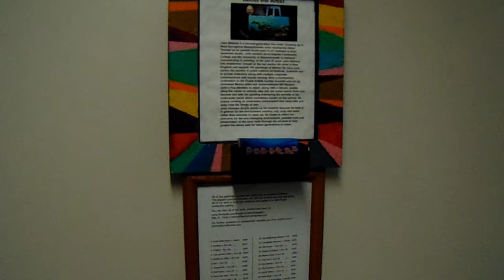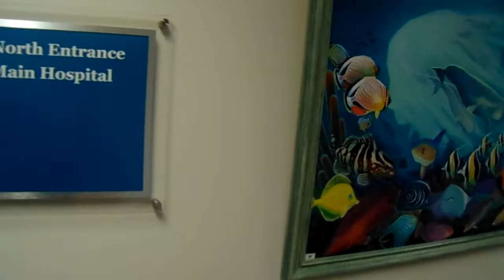Art Exhibit - Cooley Dickenson Hospital, March 2021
Biggest indoor showing ever, 30 original paintings on a two month exhibit